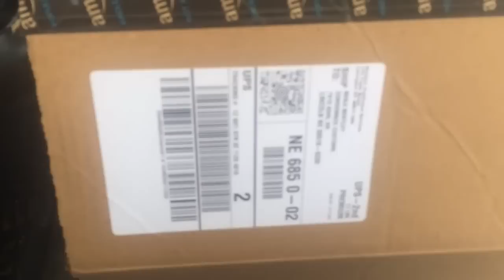Xbox one unboxing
This is an xbox one unboxing that I won in a giveaway from @jtimbre on twitter please give him a follow as he does many giveaway's!